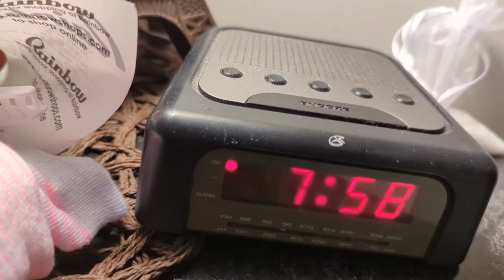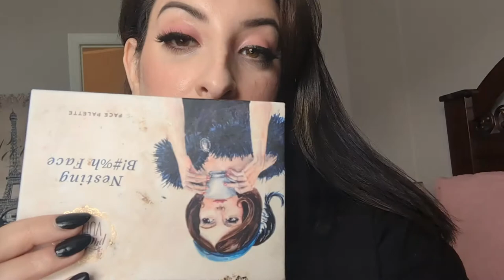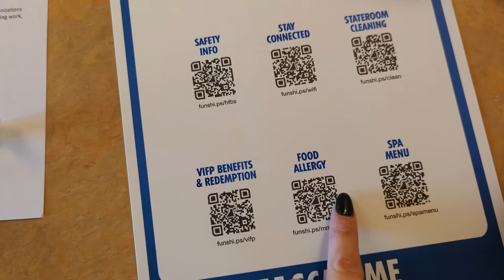First Cruise With my Mom Nassau Bahamas! Part 1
I decided to vlog this experience and first time cruise with my mother so that i can always have it available to see.
This was mom's birthday and Early mother's day gift for us. I booked our cruise to Nassau Bahamas with Carnival Liberty and it was the best experience i have had yet. This is part one of our 3 day trip. Hope you enjoy !